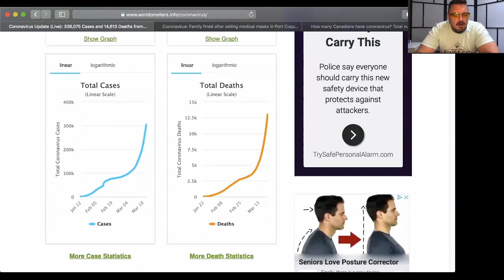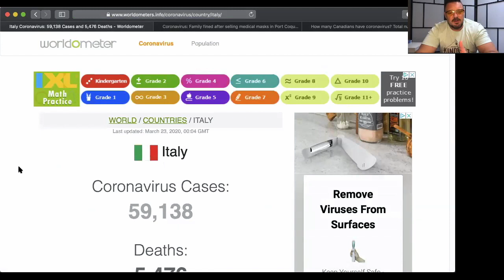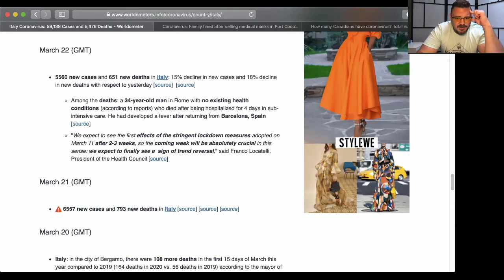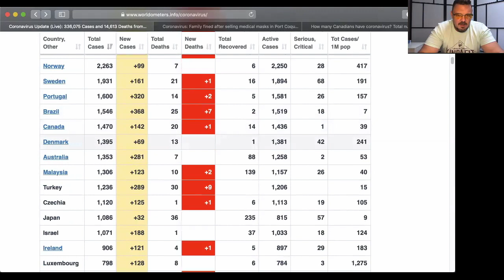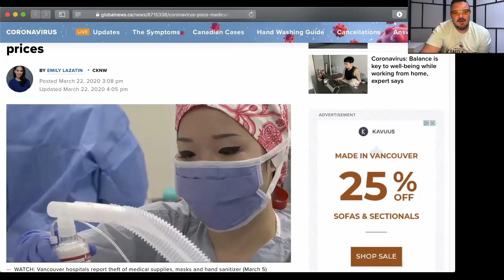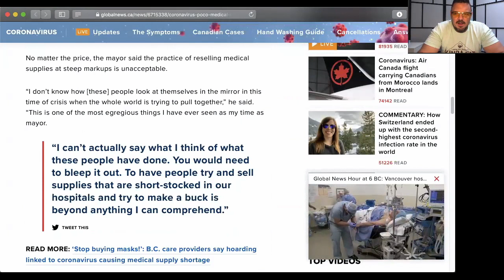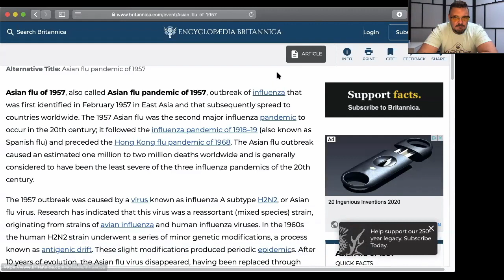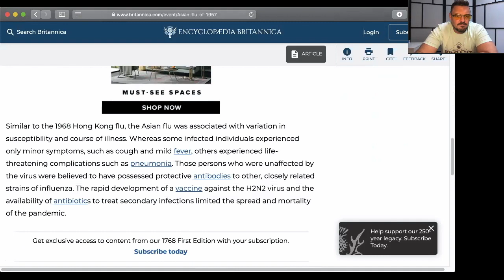COVID Chronicles 8 Rumours, Truth & Damn Lies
Today we have an update the COVID-19 trend and some of the rumours that have surfaced.